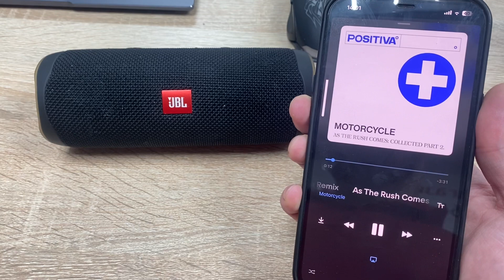JBL FLIP 5